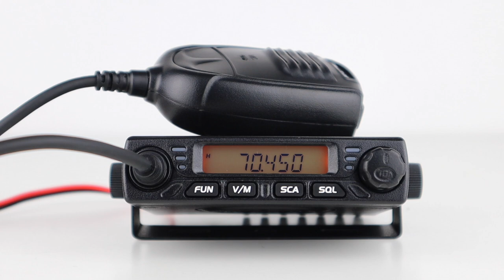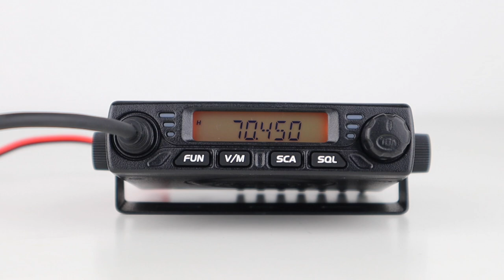You NEED To Try This Amazing Ham Radio Band!